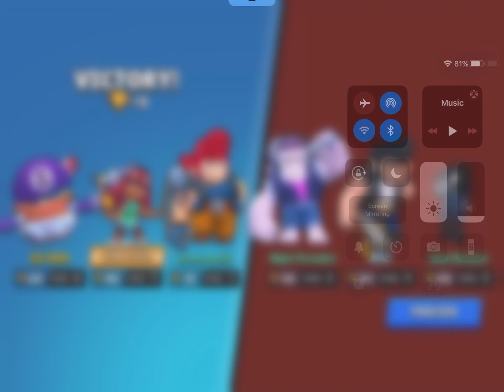Super bear brawl stars 30